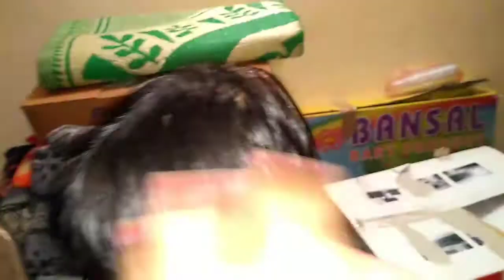My daughter 1st hair cut#how to cut baby hair cutting#she knows the movies dialogues also